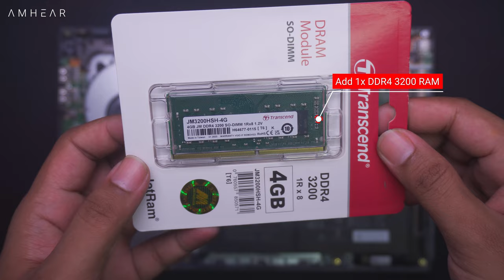Asus ExpertBook P1412CEA ID EK3450W | Upgrade Options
Asus ExpertBook P1412CEA
Asus ExpertBook Ram Upgrade
Asus ExpertBook SSD Upgrade
Asus ExpertBook P1412CEA Disassembly